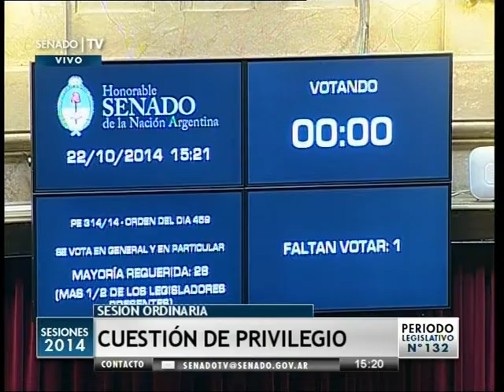SESION ESPECIAL | 22-10-14 PARTE 1 DE 6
Informe del Jefe de Gabinete de Ministros Jorge Capitanich